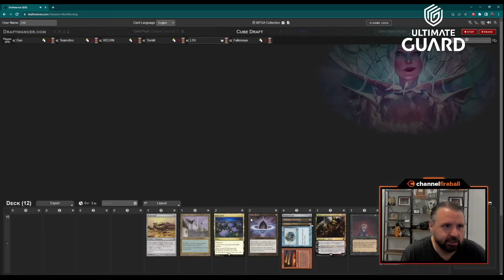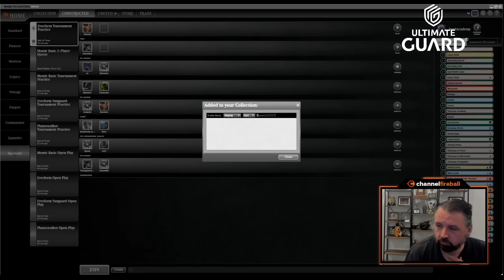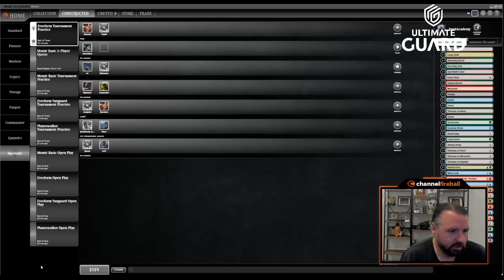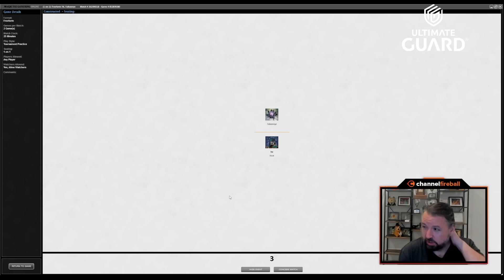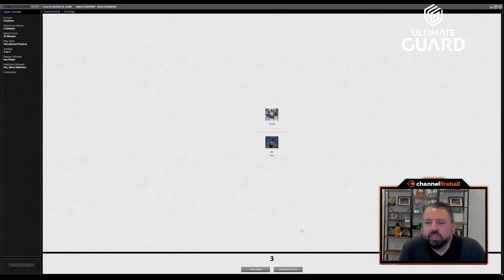A True Draft Upheaval | Vintage Cube Draft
We played with the rules a little this time, drafting four packs of 12 cards so we could see more first picks (and action). How did that affect my usual Tolarian Academy shenanigans? Come find out!